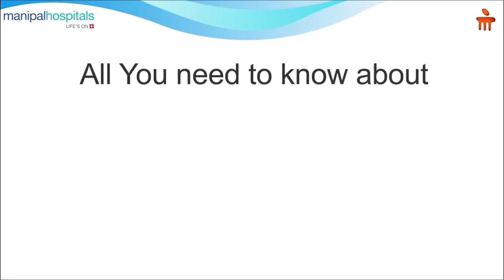Acidity - Symptoms Of Acidity | Dr. Manish Kak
Today there are a lot of OTC options for antacids that bring relief from the symptoms of acidity. Watch this video where Dr Manish Kak, Consultant Gastroenterologist, Manipal Hospital Ghaziabad, shares when you should visit a doctor for long term relief from gastric issues like acidity and gas.

Symptoms of Acidity I Dr. Manish Kak I
Manipal Hospital Ghaziabad

TASL